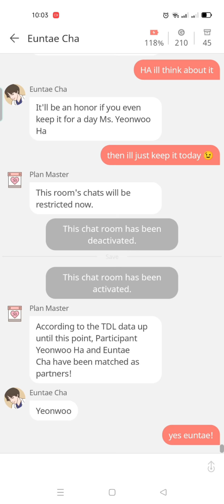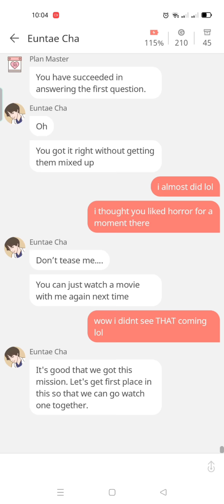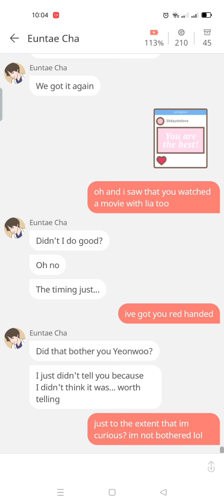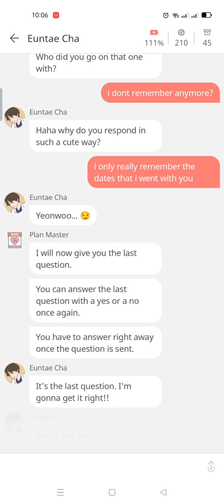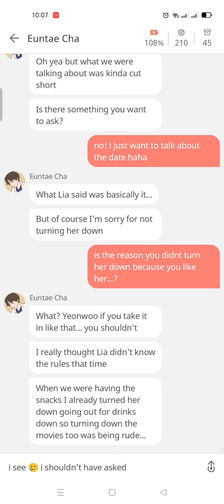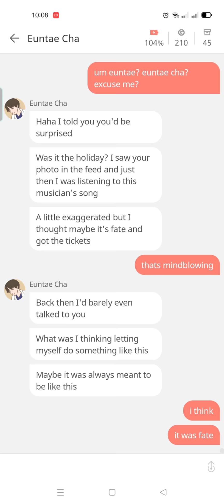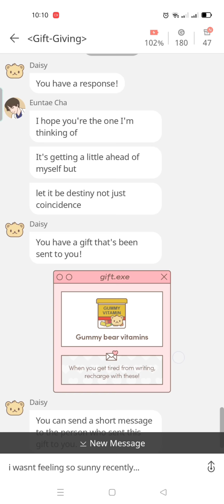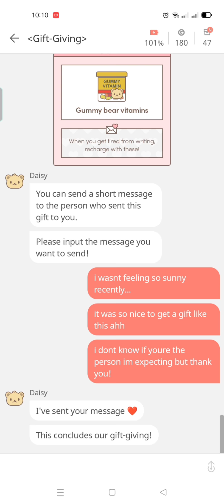Picka - 30 Days To Love (DAY 20) || Match Mind